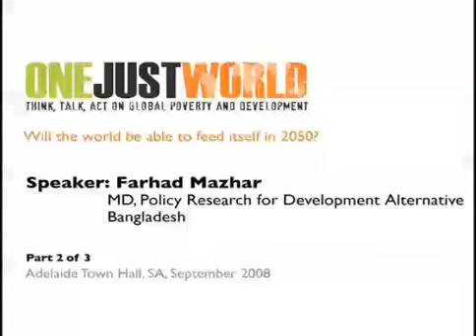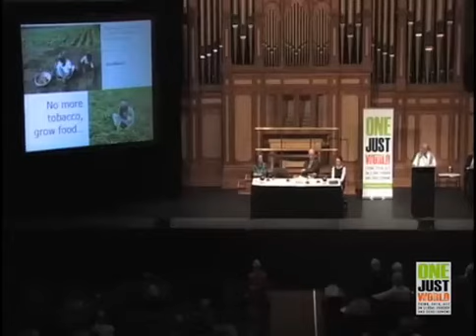Farhad Mazhar - Part 2 - One Just World - Adelaide 2008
Will the world be able to feed itself in 2050?

Food security and the developing world

Poverty is at the root of why more than 800 million people are chronically hungry and up to two billion people lack food security. This forum will explore challenges and options in building a secure, equitable global food system that is sustainable for the long term. What is needed to overcome the current crisis and ensure global food security for future generations? What will be the impact of the looming energy crisis on food supply, especially in developing countries? How should we address the inequalities in land access that help perpetuate poverty? How can we best ensure space for traditional ecological farming and land management practices? How can we better support womenâs role in food security, given they produce much of the world's food?